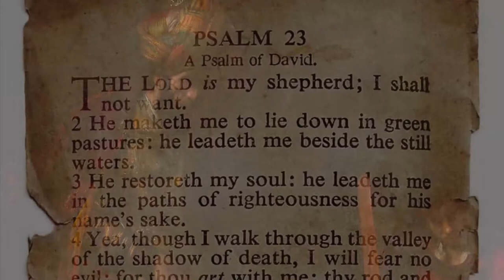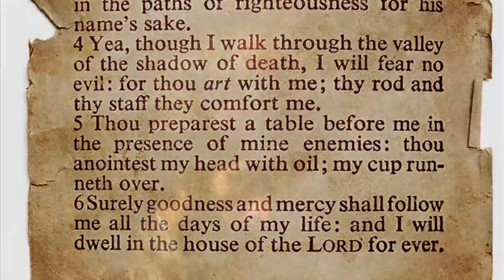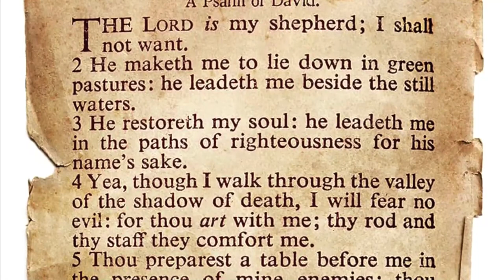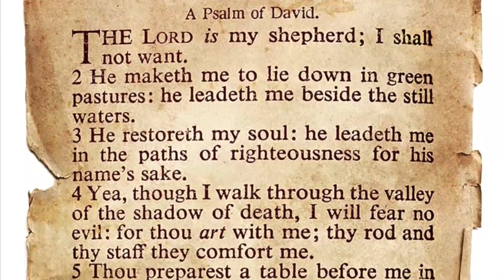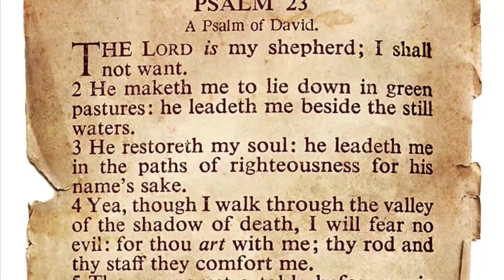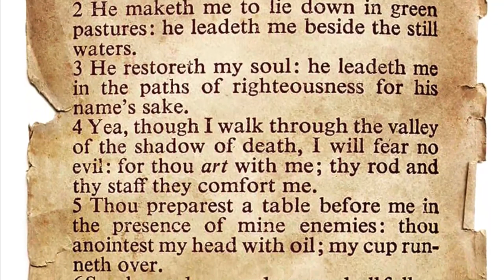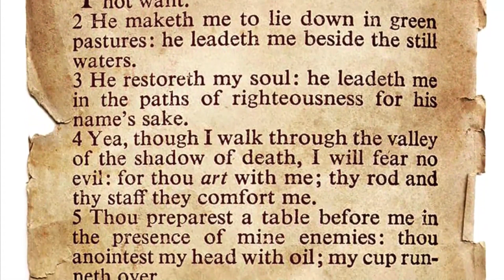[1HR] Psalm 23 The Lord is my shepherd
He makes me to lie down in green pastures;

He leads me in the paths of righteousness For His name's sake.

You anoint my head with oil; My cup runs over.